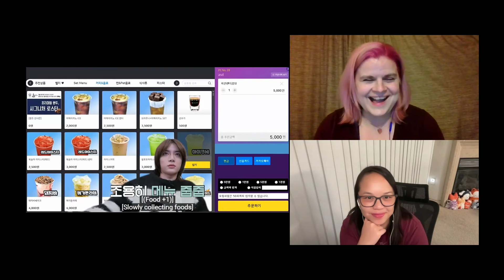TO DO X TXT - EP.129 PC Room You Ordered Is Here, Part 1 | A TXT Reaction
TO DO X TXT - EP.129 PC Room You Ordered Is Here, Part 1

Hi Everyone!

We are LaChiMoLaLa!  Who doesn't like to watch chaotic KPOP idols?  We love watching Soobin, Yeonjun, Beomgyu, Taehyun, and Huening Kai be so chaotic and hilarious!  Join us for TO DO!  Let's have some laughs together.  Stay until the very end as we dissect the episode.

Check out Ham & Heoney Shoppe for fanmade merch!
@hamandheoney on Instagram and Twitter/X